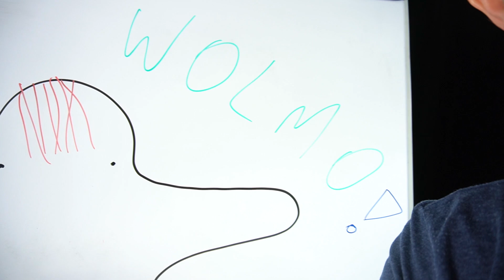Jak biegać po dłuższej przerwie - vlog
Wszyscy chcemy biegać szybko natomiast wiele z nas wie, że aby biegać szybko trzeba też biegać wolno... tylko rzadko się do tego chcemy stosować.